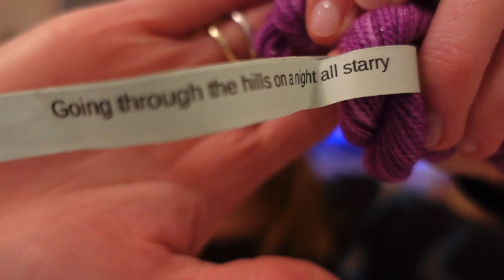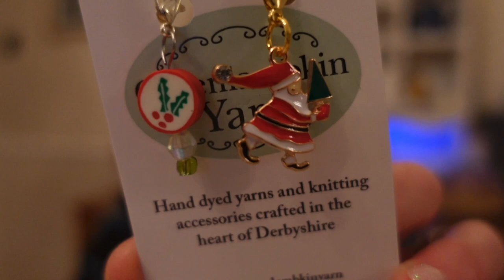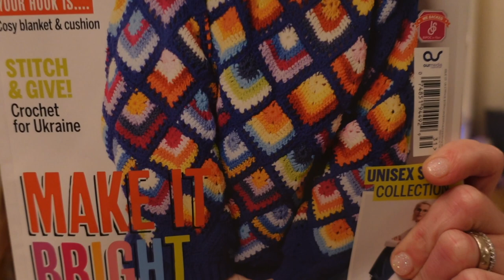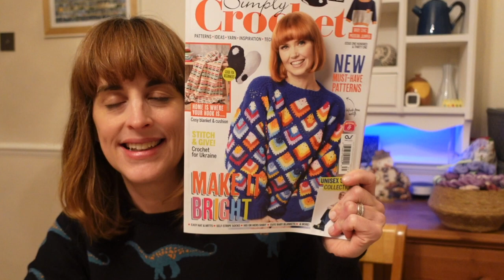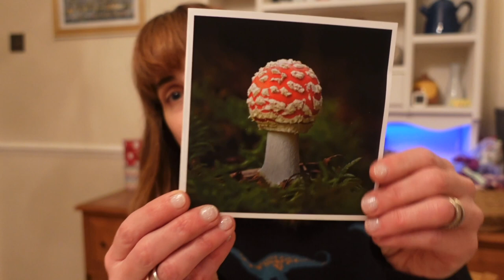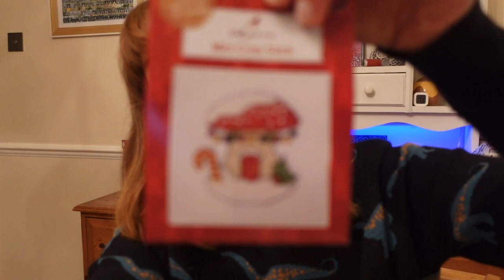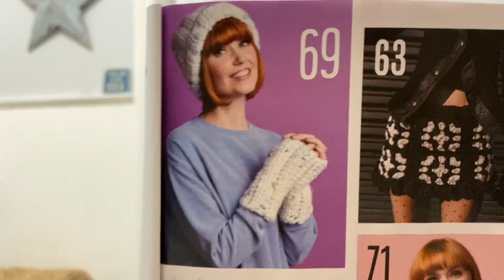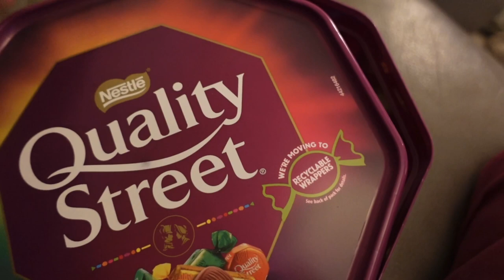🌲 Last Day at Work, Surprise Gifts & Pizza 💝 Vlogmas 23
Join me for a cosy, gentle video of daily life In the UK every day of advent!

Ali xx